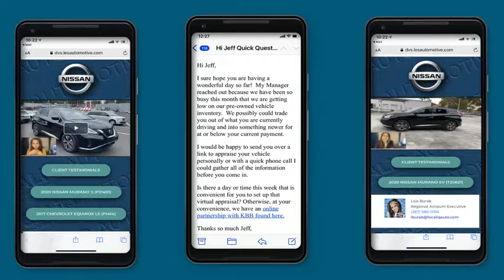Traditional Email VS Video Email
Traditional Email Reply VS Dealer Video Suite Reply